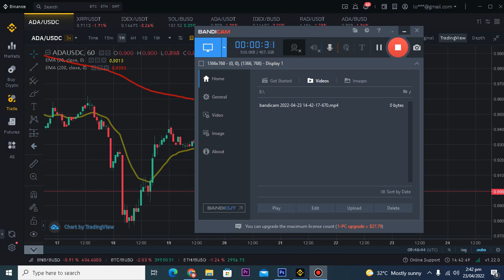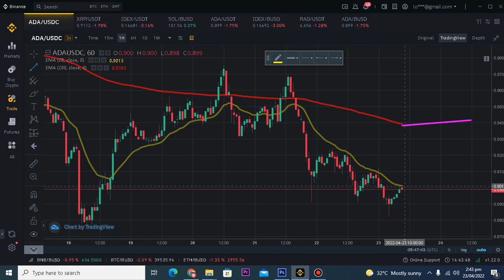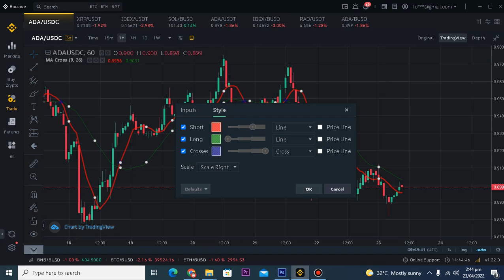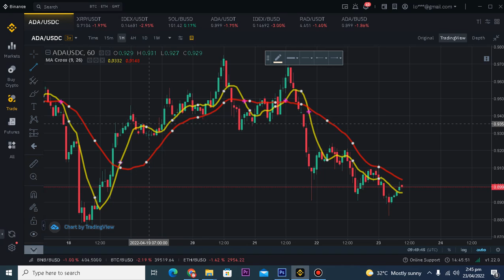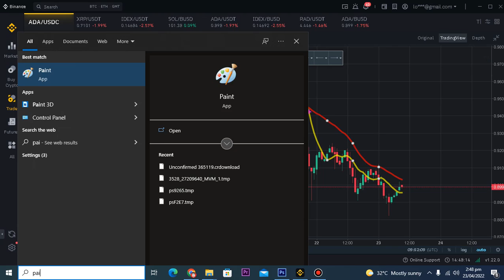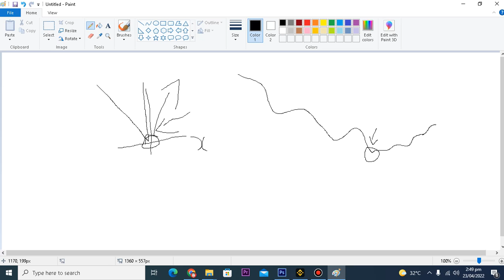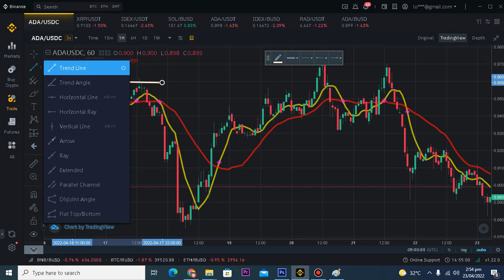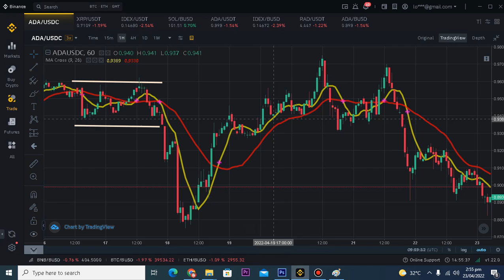How to CORRECTLY Trade with Moving Averages Crossovers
How to CORRECTLY Trade with Moving Averages Crossovers (Hindi)
This moving average trading strategy uses the EMA, because this type of average is designed to respond quickly to price changes. Here are the strategy steps.

Plot three exponential moving averages—a five-period EMA, a 20-period EMA, and 50-period EMA—on a 15-minute chart.
Buy when the five-period EMA crosses from below to above the 20-period EMA, and the price, five, and 20-period EMAs are above the 50 EMA.
For a sell trade, sell when the five-period EMA crosses from above to below the 20-period EMA, and both EMAs and the price are below the 50-period EMA.
Place the initial stop-loss order below the 20-period EMA (for a buy trade), or alternatively about 10 pips from the entry price.
An optional step is to move the stop-loss to break even when the trade is 10 pips profitable.
Consider placing a profit target of 20 pips, or alternatively exit when the five-period falls below the 20-period if long, or when the five moves above the 20 when short.
Image
Forex traders often use a short-term MA crossover of a long-term MA as the basis for a trading strategy. Play with different MA lengths or time frames to see which works best for you.

Moving Average Envelopes Trading Strategy
Moving average envelopes are percentage-based envelopes set above and below a moving average. The type of moving average that is set as the basis for the envelopes does not matter, so forex traders can use either a simple, exponential or weighted MA.

Forex traders should test out different percentages, time intervals, and currency pairs to understand how they can best employ an envelope strategy. It is most common to see envelopes over 10- to 100-day periods and using "bands" that have a distance from the moving average of between 1-10% for daily charts.
Moving Average Ribbon Trading Strategy
The creation of the moving average ribbon was founded on the belief that more is better when it comes to plotting moving averages on a chart. The ribbon is formed by a series of eight to 15 exponential moving averages (EMAs), varying from very short-term to long-term averages, all plotted on the same chart. The resulting ribbon of averages is intended to provide an indication of both the trend direction and strength of the trend. A steeper angle of the moving averages – and greater separation between them, causing the ribbon to fan out or widen – indicates a strong trend.

Traditional buy or sell signals for the moving average ribbon are the same type of crossover signals used with other moving average strategies. Numerous crossovers are involved, so a trader must choose how many crossovers constitute a good trading signal.

An alternate strategy can be used to provide low-risk trade entries with high-profit potential. The strategy outlined below aims to catch a decisive market breakout in either direction, which often occurs after a market has traded in a tight and narrow range for an extended period of time.

To use this strategy, consider the following steps:

Watch for a period when all of (or most of) the moving averages converge closely together when the price flattens out into sideways range. Ideally, the various moving averages are so close together that they form almost one thick line, showing very little separation between the individual moving average lines.
Bracket the narrow trading range with a buy order above the high of the range and a sell order below the low of the range. If the buy order is triggered, place an initial stop-loss order below the low of the trading range; if the sell order is triggered, place a stop just above the high of the range.
Image
Moving Average Convergence Divergence Trading Strategy
The moving average convergence divergence (MACD) histogram shows the difference between two exponential moving averages (EMA), a 26-period EMA, and a 12-period EMA. Additionally, a nine-period EMA is plotted as an overlay on the histogram. The histogram shows positive or negative readings in relation to a zero line. While most often used in forex trading as a momentum indicator, the MACD can also be used to indicate market direction and trend.

There are various forex trading strategies that can be created using the MACD indicator. Here is an example.

Trade the MACD and signal line crossovers. Using the trend as the context, when the price is trending higher (MACD should be above zero line), buy when the MACD crosses above the signal line from below. In a downtrend (MACD should be below zero line), short sell when the MACD crosses below the signal line.
If long, exit when the MACD falls back below the signal line.
If short, exit when the MACD rallies back above the signal line.
At the outset of the trade, place a stop-loss just below the most recent swing low if going long. When going short, place a stop-loss just above the most recent swing high.